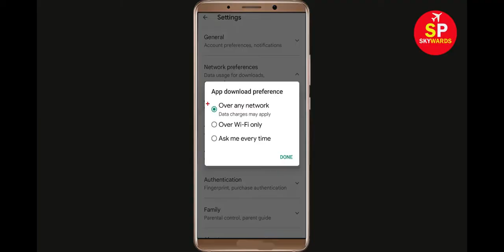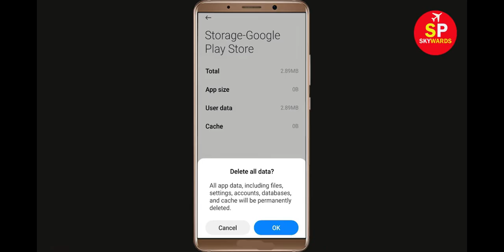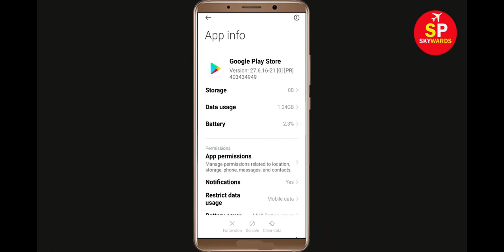How To Fix Can't Install bob World App Error In Google Play Store in Android - Can't Download App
If you are facing problem in Google Play store to Install and Download bob World App error on your mobile then you are at right place, i will show you How To Fix Can't Download bob World App Error On Google Play Store Android & Ios Mobile Phone. If you are facing same problem in your android phone it will help you to get rid of this problem. So, Lets Start to Fix bob World App downloading problem solutions.

Google Play Store Error in Android